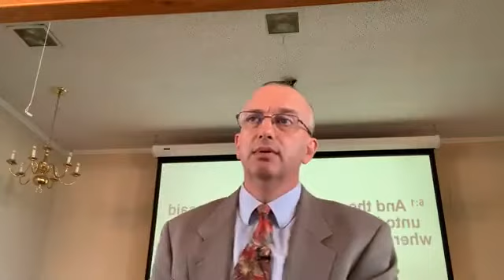Morning Worship Service - June 28, 2020 - Springfield First Baptist Church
Live from Springfield First Baptist Church - II Kings 6:1-2.